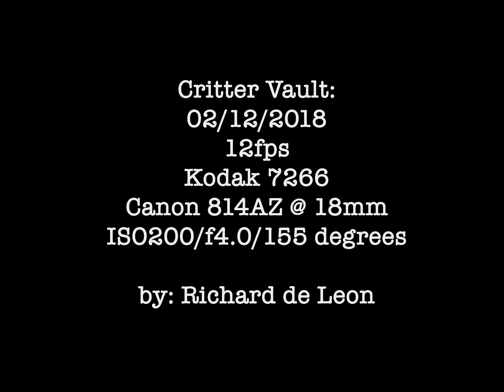Critter Vault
Super 8 Test Reel